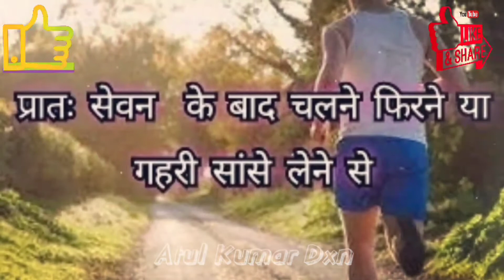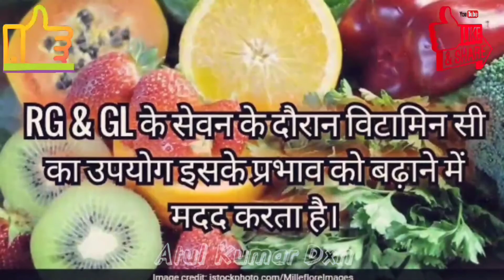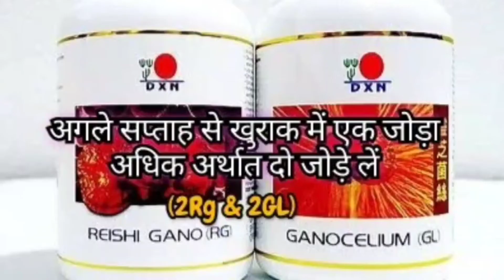How to eat ganoderma for more effect अधिक प्रभाव के लिए कैसे खाएं Learning By Ask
Ganoderma is a genus of polypore fungi in the family Ganodermataceae that includes about 80 species, many from tropical regions.[1] Because of their genetic diversity, use in traditional Asian medicines, and potential in bioremediation, they are an important genus economically. Ganoderma can be differentiated from other polypores because they have a double-walled basidiospore. They are sometimes called shelf mushrooms or bracket fungi.

Dxn RG GL
Dxn RG GL
Dxn RG GL
Dxn RG GL
Dxn RG GL

Dxn RG GL

Dxn RG GL
Dxn RG GL
Dxn RG GL
Dxn RG GL
Dxn RG GL

Dxn RG GL

Dxn RG GL
Dxn RG GL
Dxn RG GL
Dxn RG GL
Dxn RGGLdxnd